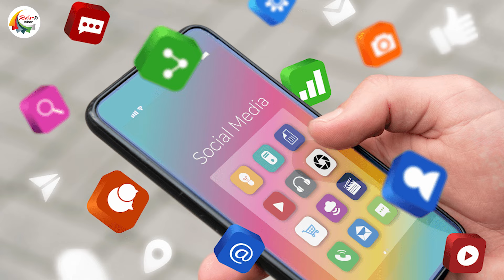जीवन प्रमाण पत्र की डेडलाइन नजदीक: पेंशन रुकने से बचें, जानें कैसे करें जमा!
Central government pensioners are required to submit their Annual Life Certificate in November every year. Senior citizens aged 80 years and above can submit it from October 1. Jeevan Pramaan is a digital life certificate based on Aadhaar and biometric technology. The process of submitting it requires a smartphone, Aadhaar number and some apps. The last date is November 30; failure to submit on time will stop the pension. To avoid fraudsters, do not click on any suspicious links and do not share personal information.